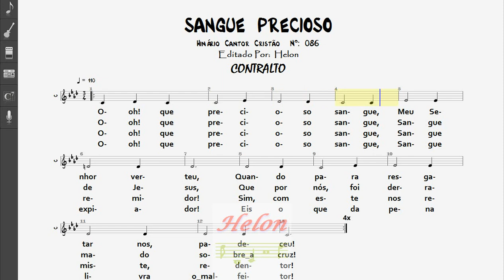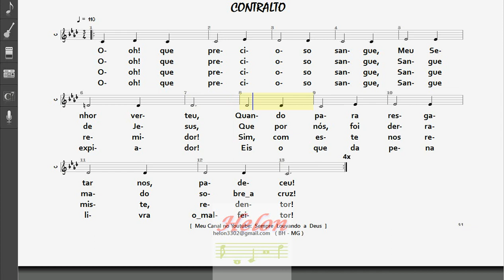086- PRECIOSO SANGUE - CONTRALTO